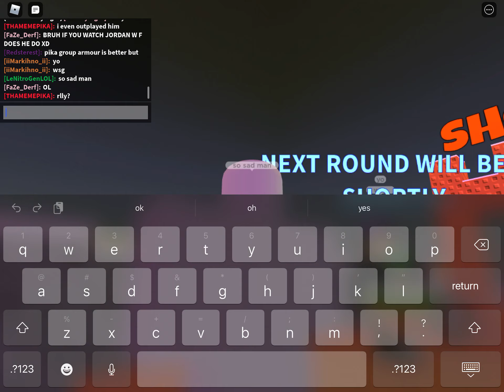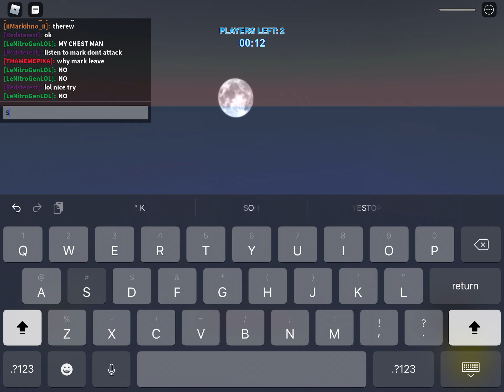us vs auto clickers again